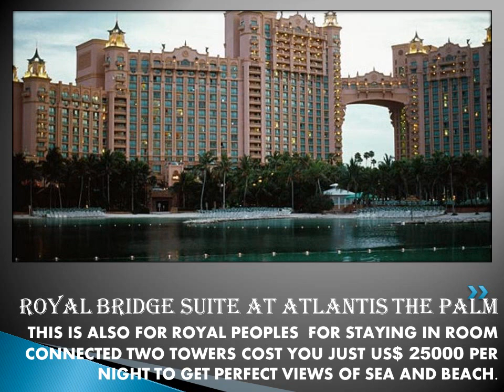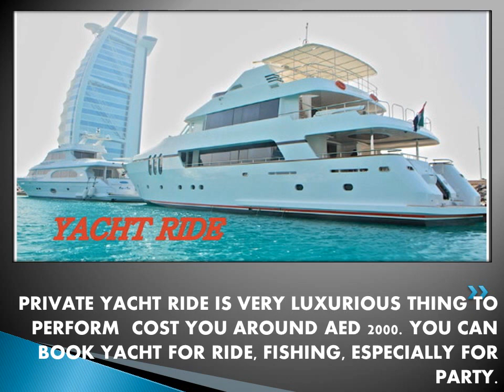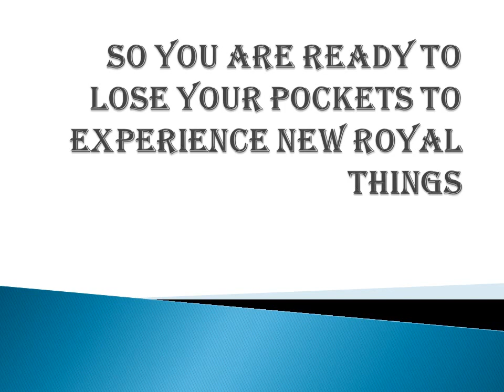10 LUXURIOUS THINGS TO DO IN DUBAI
VIDEO INCLUDES FROM EATING AN US$ 817 PER SCOOP ICE CREAM TO STAYING AT US$ 25000 PER NIGHT WORTH HOTEL.